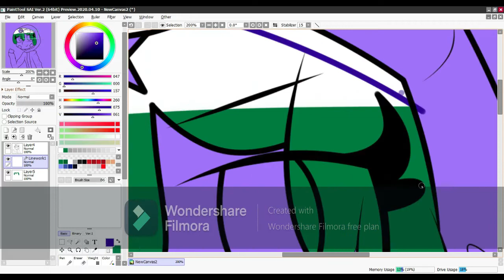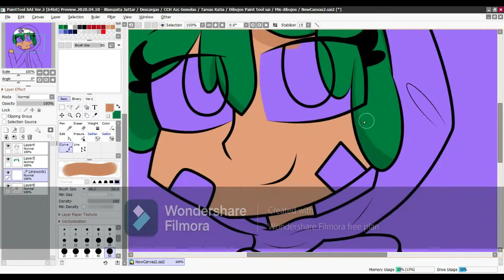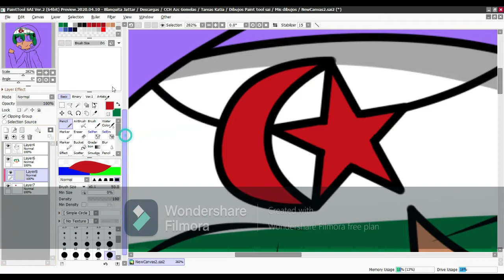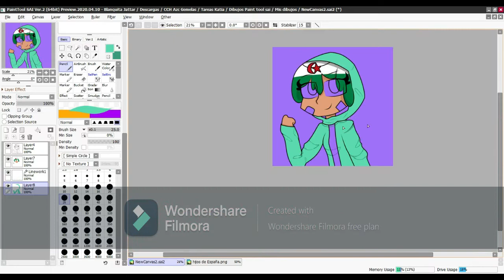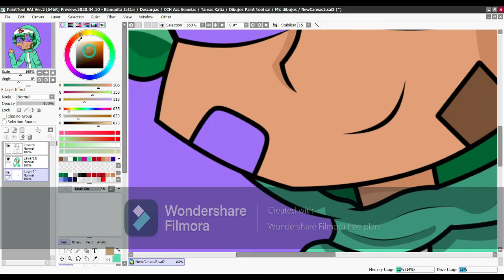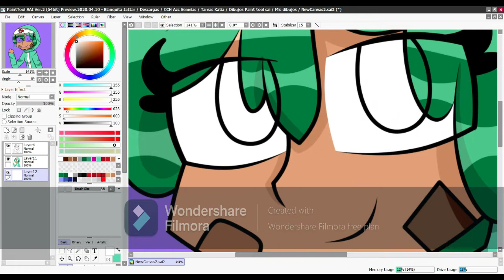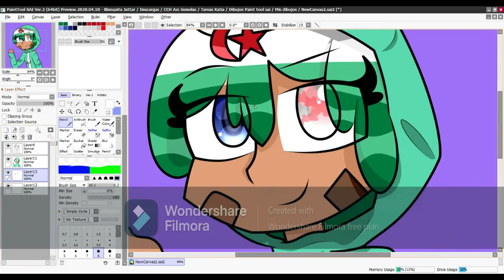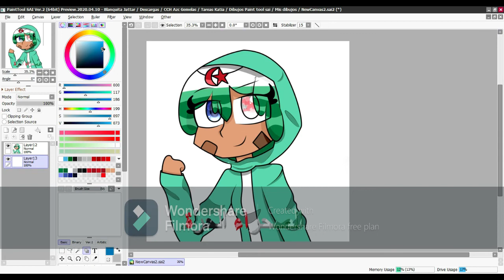Speedpaint//Saharaui\\countryhumans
por fin vídeo, después de mucho

no quiero ninguna pelea en los comentarios por el dibujo, solo es un dibujo, y se preguntarán por qué, les explicó

La República Árabe Saharaui Democrática (RASD) es un país de reconocimiento limitado que disputa el territorio del Sahara Occidental dicho territorio también está siendo reclamado por Marruecos, y actualmente están en guerra.
Yo la dibujo por qué mi país (México) reconoce este estado como independiente y otros países no, y no les llega a interesar está situación

pequeño pedazo de historia xd

y antes de que me reclamen de que no he subido vídeo, es porque estábamos entregando trabajos para finalizar el semestre y ya estoy de vacaciones al fin